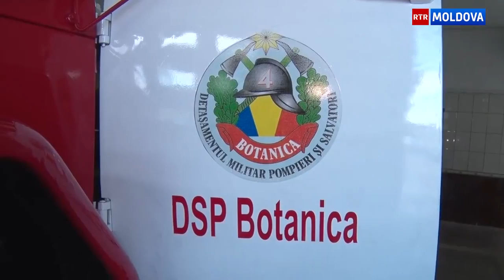POMPIERUL CARE PUNE PE JAR TOȚI ADVERSARII.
Are 22 de ani, e luptător de K1, dar și pompier. Oamenii sunt adesea surprinși când află ce profesie are și nu doar o dată a fost sfătuit să renunțe. Nicolae respinge, însă, toate îndemnurile, în acest sens,și spune că va face exact ce și-a dorit din adolescență.
Reportaj realizat de Alexandru Fosa